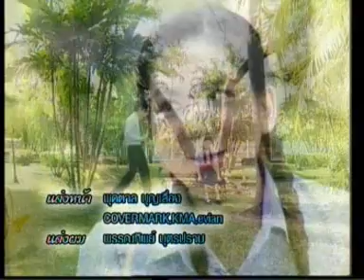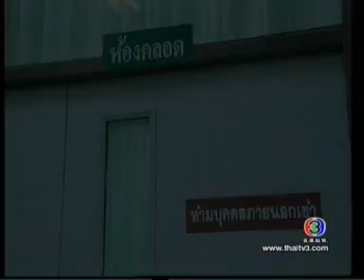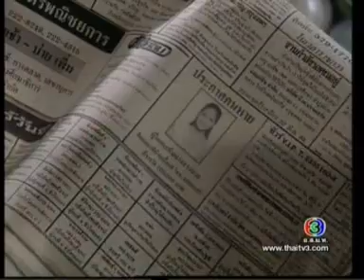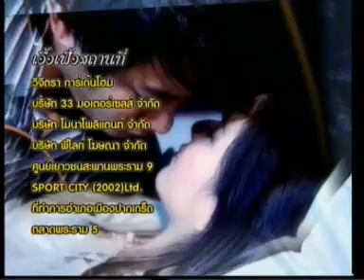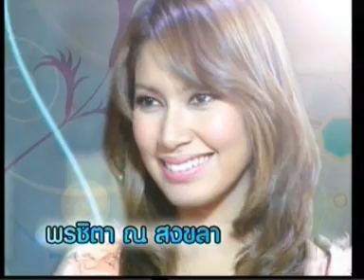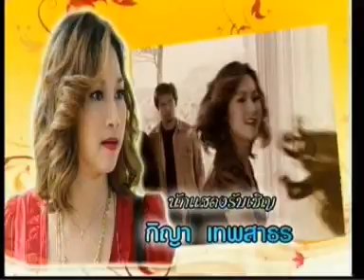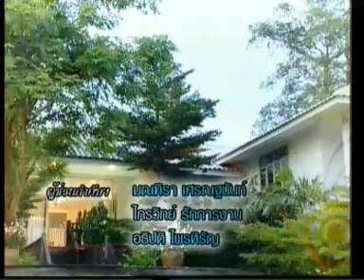ทองเนื้อแท้ Ep.1/12